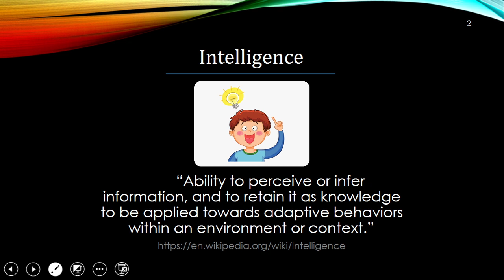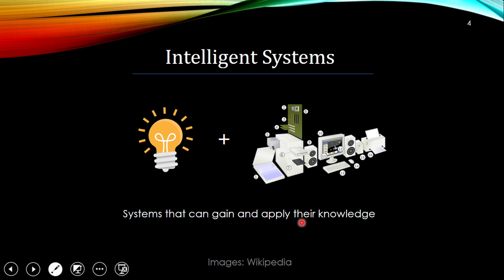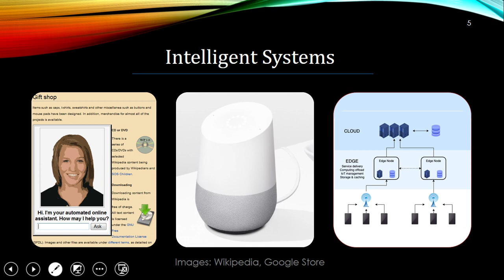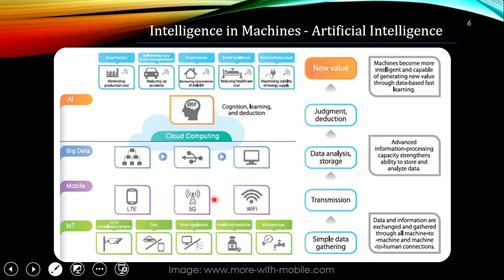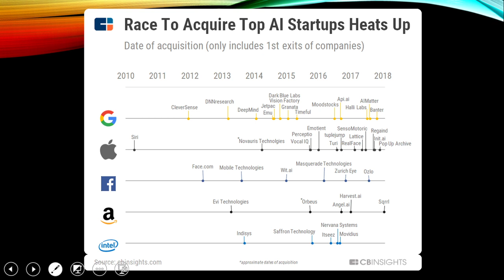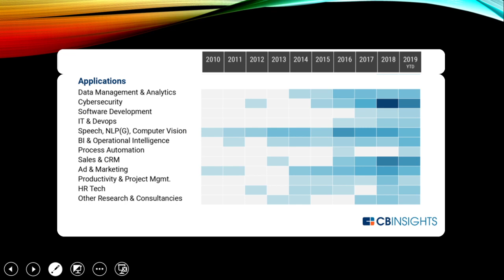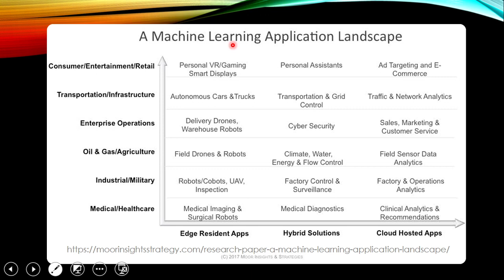Intelligent Systems - Intro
Systems that can gain and apply knowledge